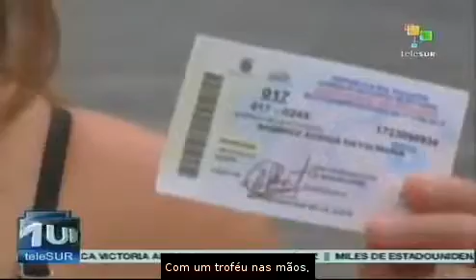Ambiente festivo e participação nas eleições do Equador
As eleições gerais do Equador, realizadas neste domingo 17 de fevereiro, transcorreram normalmente e nenhum incidente foi registrado. Antes mesmo de serem divulgados os resultados, os apoiadores de Rafael Correa já celebravam a vitória nas ruas. teleSUR